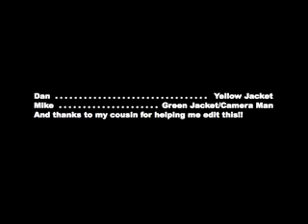Kissing Bridge 2010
This is me and my brother skiing at kissing bridge ski area in glenwood new york. we are on the north trail. Filmed in march 2010